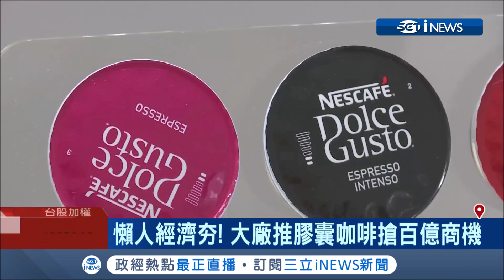享受咖啡更簡單!省去磨豆的步驟 大廠推膠囊咖啡搶百億商機｜記者方昱翔 朱怡寧｜【台灣要聞。先知道】20190430｜三立iNEWS